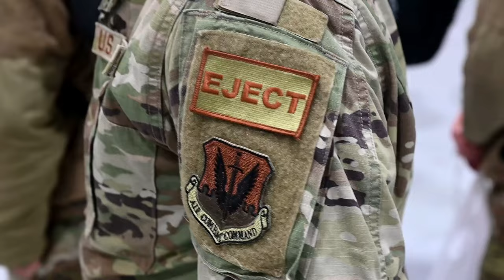District of Columbia National Guard Deploys to U.S. Central Command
Members of the 113th Wing, District of Columbia National Guard said goodbye to loved ones before deploying in support of U.S. Central Command (CENTCOM), Jan. 17, 2024. The team, comprised of F-16 pilots, crew chiefs, maintenance personnel, logistics, medical and more, continually train throughout the year for tasks such as these.

113th Wing deployment send-off
JOINT BASE ANDREWS, MD, UNITED STATES
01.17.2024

Film Credits:Video by Master Sgt. Arthur Wright
DC National Guard